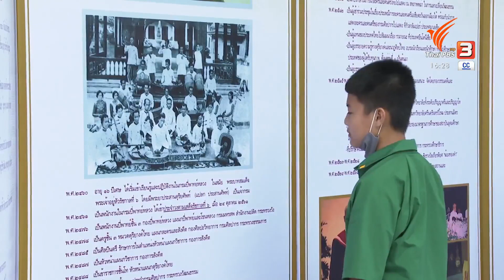ย้อนรอยดนตรี ครูมนตรี ตราโมท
บรรยากาศแห่งเสียงดนตรีของเมืองสุพรรณ อาจมีให้เห็นอยู่เรื่อยๆ นะคะ จากความเป็นบ้านเกิดของนักร้องดังมากมาย แต่ล่าสุดมีเวทีที่ทำให้ย้อนไปสู่เรื่องราวความรุ่งโรจน์แห่งเสียงดนตรีไทย ที่มาจากครูมนตรี ตราโมทค่ะ เพราะท่านเองก็มีบ้านเกิดอยู่ที่สุพรรณบุรี เป็นงานฉลองวาระ 120 ปีชาตกาล